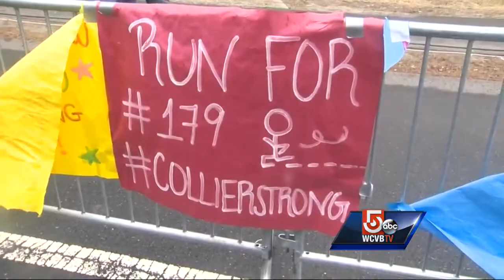Despite rain, thousands cheer on Boston Marathon runners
Thousands of spectators stood in the rain to cheer on the runners in this year's Boston Marathon.